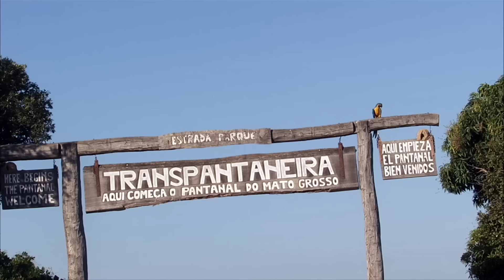The Threat of Pantanal | Go Wild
The Brazilian Pantanal is an exuberant, wild and spectacular sanctuary. But this year, the rains have not come and the waters have not risen, so the behavior of the animals here is going to be profoundly altered. Millions of alligators, howling monkeys and the fearsome marabunta live this delicate ecosystem. Birds, insects and enormous tarantulas of a thousand colors will have to manage to eat and drink this so strange year... Many of the world natural paradises today are hot spots that have been severely damaged and could be about to disappear...